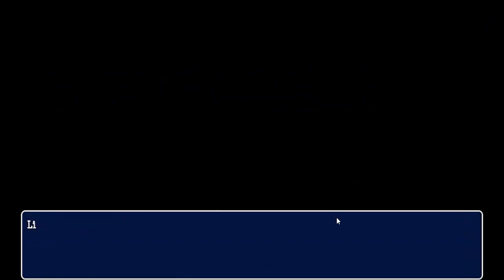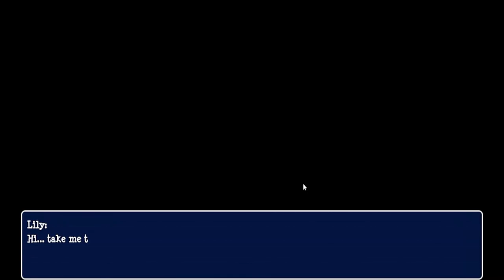Unleashing the Secrets of Lilly of the Valley 2.0 : A Complete Walkthrough | Best Choices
As longtime players of RPG maker games we would like to introduce you to the game on which we have been working for a long time. Our main goal was to depict the life of a recently married couple. You will be playing the role of "Lily" and making decisions about the course her life will take.​
In this video i have covered best possible choices in the game and best possible outcome of the story below are chapters for each day as well fix for day 35 so you can check that.

Chapters :
0:00 - Day 1
1:21 - Day 2
2:15 - Day 3
2:50 - Day 4
3:18 - Day 5
3:38 - Day 6
4:15 - Day 7
6:19 - Day 8
8:48 - Day 9
11:13 - Day 10
13:52 - Day 11
16:58 - Day 12
18:39 - Day 13
21:10 - Day 14
26:22 - Day 15
29:02 - Day 16
31:16 - Day 17
33:58 - Day 18
36:17 - Day 19
38:43 - Day 20
39:41 - Day 21
40:31 - Day 22
41:09 - Day 23
43:29 - Day 24
44:54 - Day 25
45:35 - Day 26
46:12 - Day 27
46:53 - Day 28
48:48 - Day 29
49:06 - Day 30
50:25 - Day 31
52:00 - Day 32
53:16 - Day 33
54:33 - Day 34
55:46 - Day 35
56:03 - Day 36
56:37 - Day 37
58:06 - Day 38
1:01:51 - Day 39
1:03:04 - Day 40

Solution for day 35
First : Download my save and copy it your save directory

Save location :
Windows : Lilly game folder/www/save
Android : Android/data/org.lilyvalley.the66

Second : Go to online save editor website then upload your save and change below values.

My mp = 0
Variable 1 = 6
Variable 42 = 0